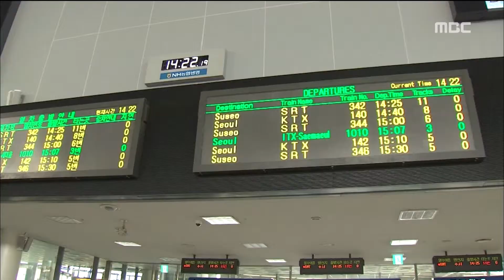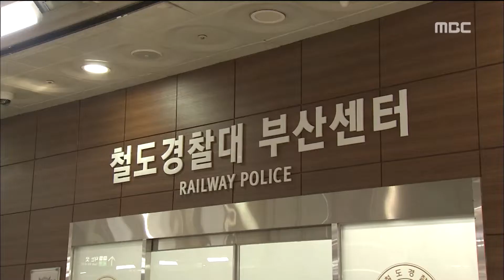부산역 보안 구멍 고철화된 수화물 검색대 20180913